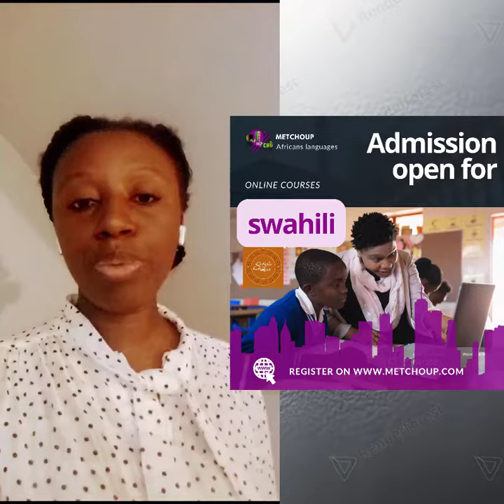Découvrez vos enseignants de Moore, Medunetcher, Bassa'a, Swahili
Discover yours language's trainers at METCHOUP ASSOCIATION